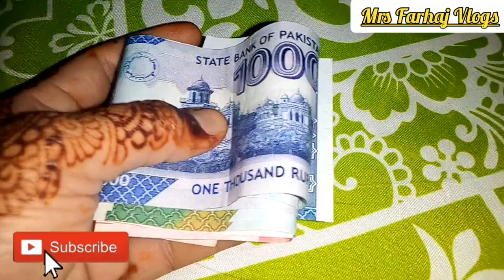Eid 2nd Day Vlog | Eid, Garmi Aur Dawat🤩